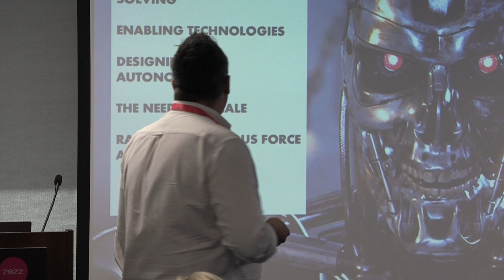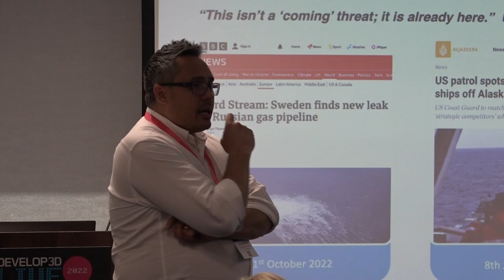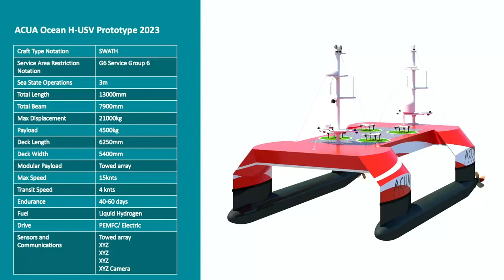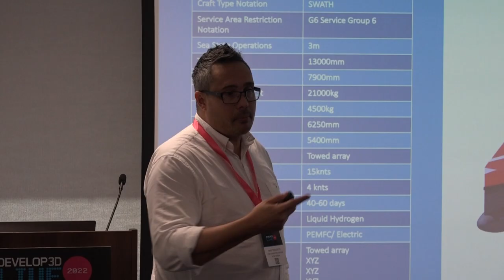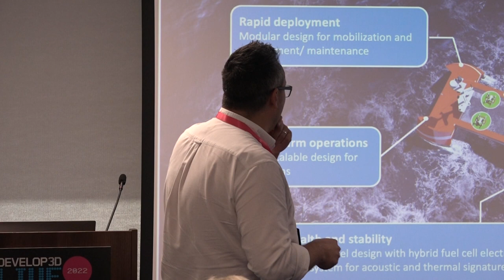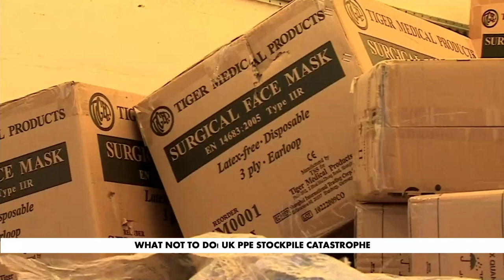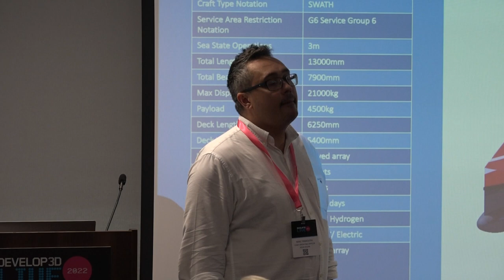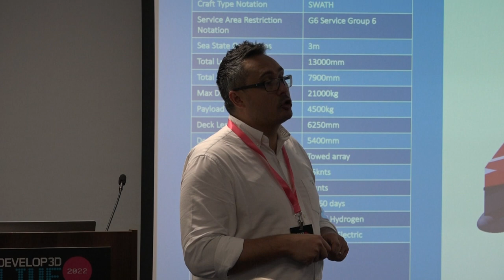Mike Tinmouth // Acua Ocean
Autonomy and the future of rapid force augmentation

Whether it is the workplace or the battlefield; enhanced risks, a shrinking talent pool and increased cost sensitivity means that businesses and governments alike are turning to autonomy as a means to rapidly scale and deploy solutions during times of need.
In his session Mike will discuss how autonomy can fill the roles that we no longer want nor can afford people to do – and the challenges and opportunities that represents. He will discuss how planning and design is needed now, if we are to deliver on the full capability that autonomy can offer.